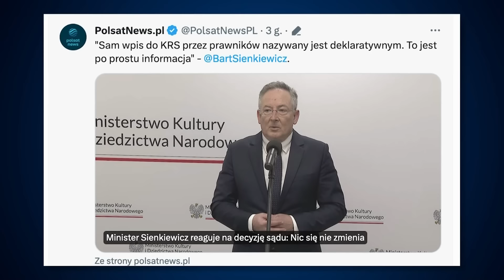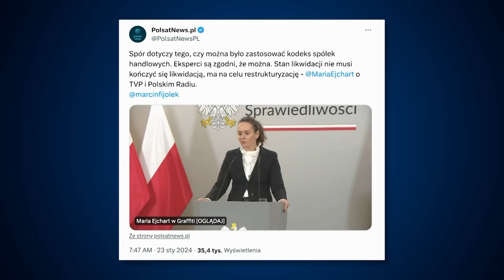Bodnar GO! Kosiniak czuje wiatr, niepraworządna praworządność, Orwell | Codziennie Burza